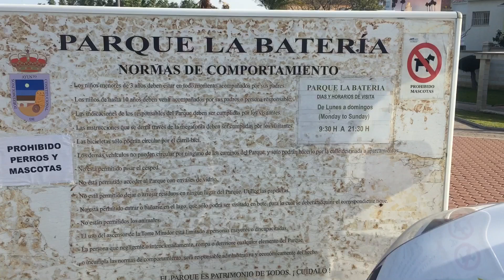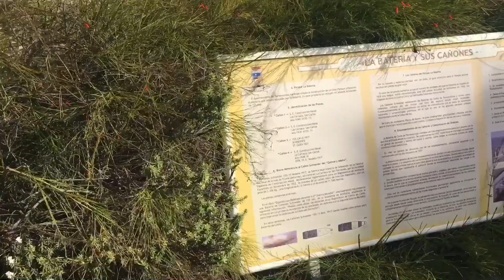PARQUE LA BATERIA TORREMOLINOS ,MALAGA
Torremolinos is a town with many options for having fun.La Bateria is a park ,one of the perfect places in Torremolinos. It is perfect for disconnecting, putting things behind you, and enjoying nature without leaving the town.it is in the north of Carihuela and next to the Montemar alto train station. It is more than 75000 meters squared for leisure, figures of carriages, giraffes, horses for the enjoyment of young children, picnics, sports, family outing, exercising, children's play area, bike lane, a 15meter observation tower, and many more.